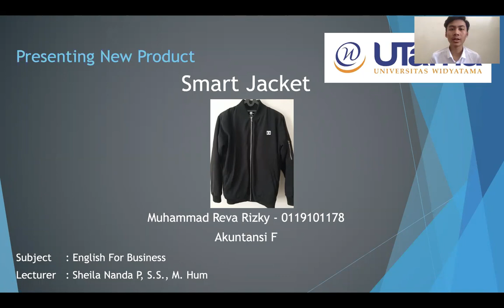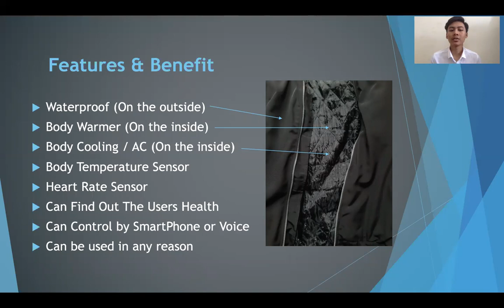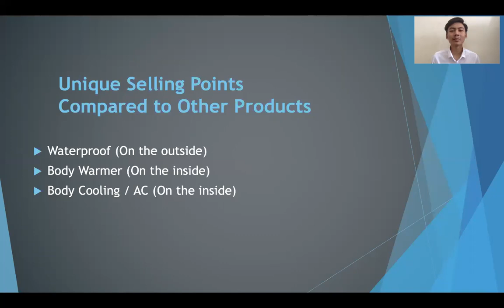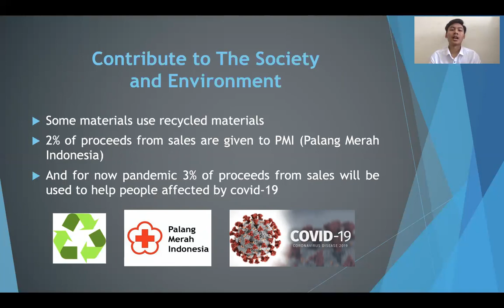SmartJacket_Muhammad Reva_0119101178_AKUNTANSI F_Universitas Widyatama 2020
BUSINESS PLANNING PRESENTATION

Akuntansi F
Universitas Widyatama 2020

Lecturer: Sheila Nanda P, S.S., M.Hum